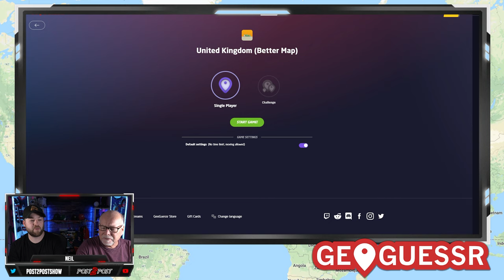Let's Play GeoGuessr! United Kingdom Edition!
Episode 1198

Post2Post
RPO Prospect Plaza
Fredericton
New Brunswick, Canada
E3B0H8
It does not accept 3rd part courier's like FedEx, UPS, etc. Please use your countries domestic mail system***